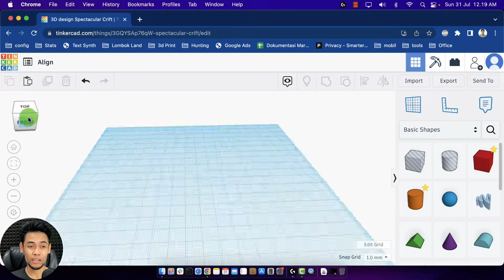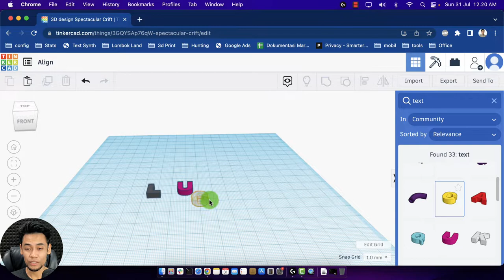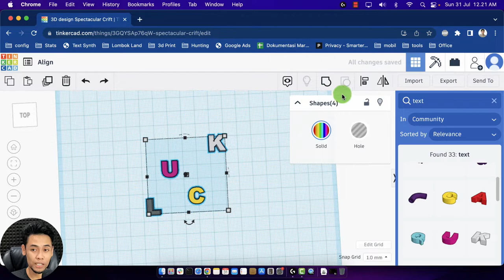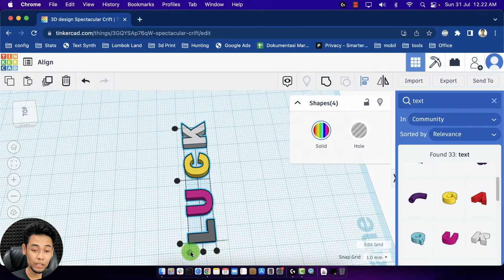Align Tool. Cara mensejajarkan Object di Tinkercad